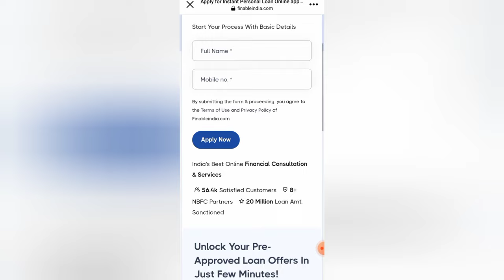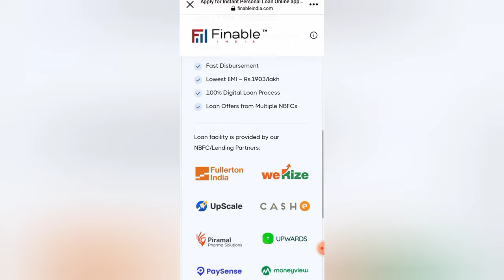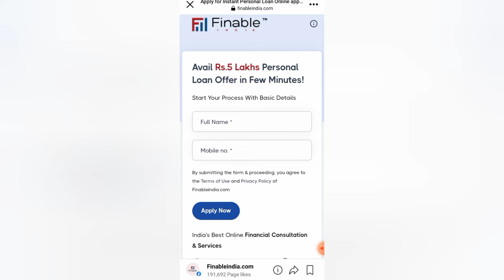Finableindia.com Website Review ✅ Real Or Fake 🤔 Finable India Loan Website Full Details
Finable india personal loan website review in hindi, Finable india loan website is real or fake, finableindia.com review, Finable india personal loan website full details. Finable india website se loan kaise le, Finable india personal loan website overview.

Download The Best Loan App 2023 🙂

⏩ Top 10 Most Trusted NBFC Registered Best Instant Loan Apps 👇 Secure Loan Apps